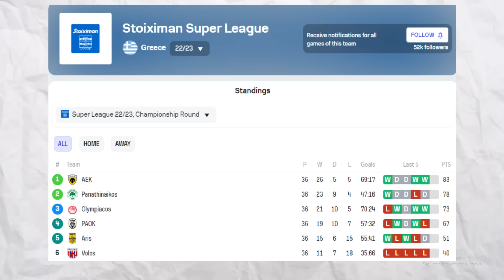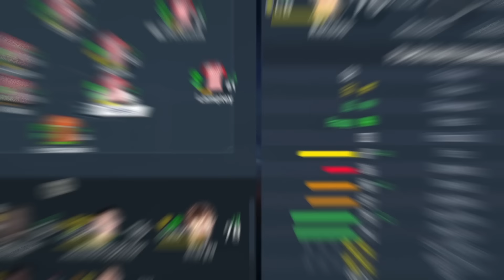έκανα Rebuild τον OLYMPIACO